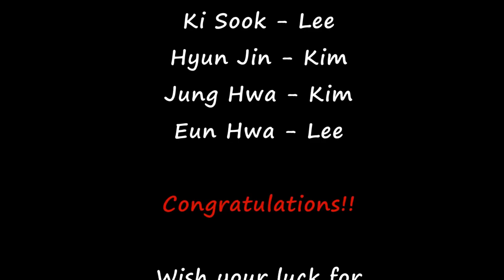Take Me Home Line Dance (Absolute Beginner: Karen Tripp)- Demo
Count : 32
Wall : 2
Level : Absolute Beginner
Choreographer : Karen Tripp (CAN) - May 2018
Music : Take Me Home - Tol & Tol : (Album: V)

* 사)라인댄스 퀸코리아협회 수정지부장